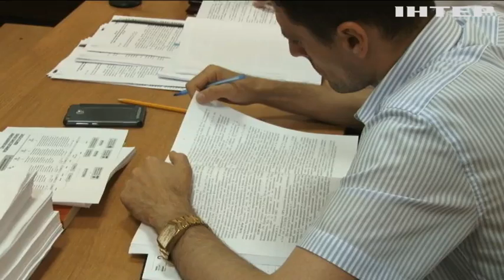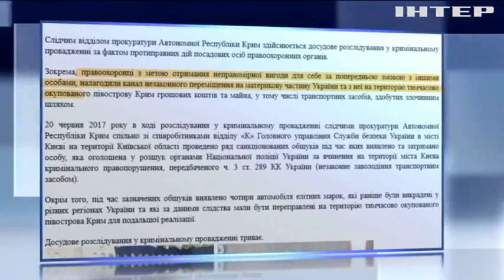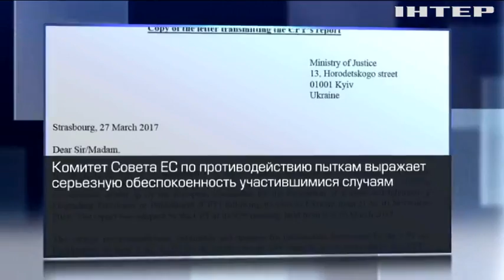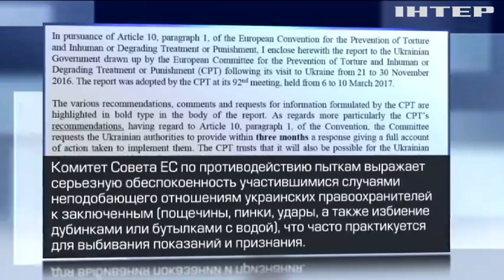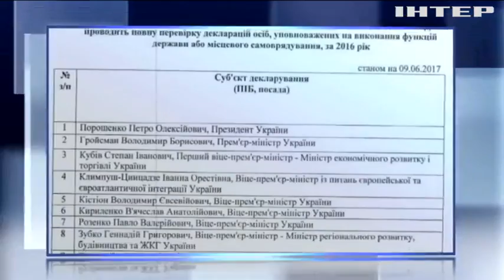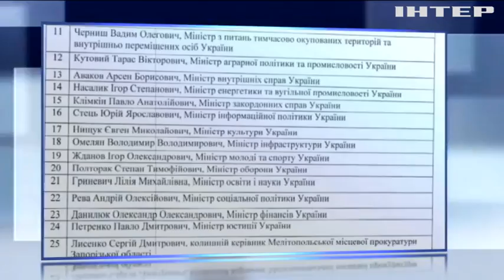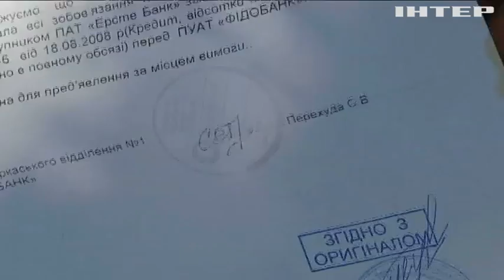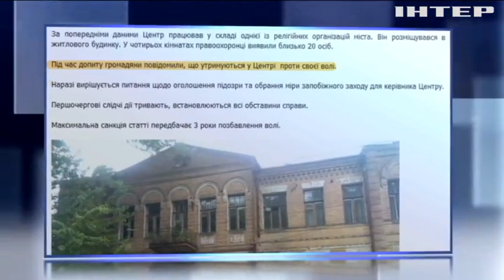Подробности, выпуск за 21 июня 2017 года